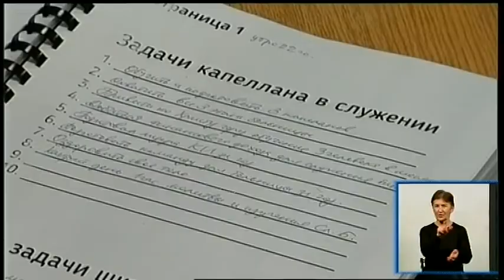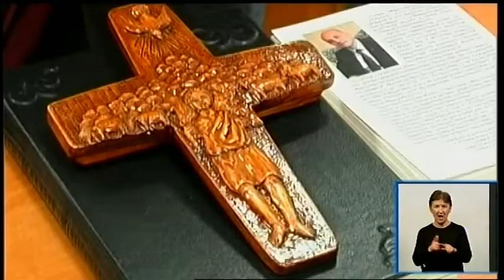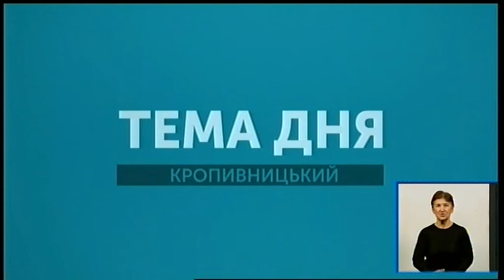23.01.2019. Тема Дня. Військові капелани.